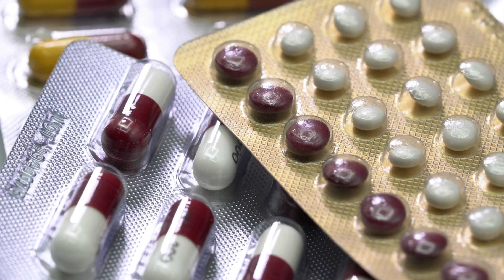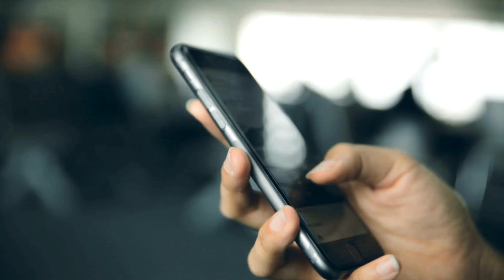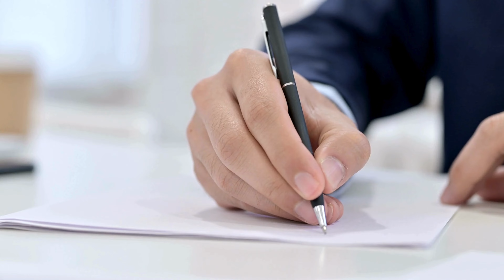¿Por qué FRACASAS en mantener hábitos saludables? Aquí la SOLUCIÓN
¿Te has preguntado por qué es tan difícil mantener hábitos saludables a largo plazo? 🤔 Aquí te comparto cinco estrategias efectivas para mejorar y mantener estos hábitos en tu vida diaria. Implementar cambios saludables puede ser un desafío, especialmente cuando la familia y la sociedad no están alineadas con estos objetivos.

En muchos casos, intentar adoptar nuevos hábitos saludables puede sentirse como ir contra la corriente 🌊. Durante la adolescencia, es común enfrentar críticas y malentendidos sobre la importancia de una buena alimentación y un estilo de vida saludable. Sin embargo, la clave está en persistir y rodearse de amistades que compartan los mismos valores de salud y bienestar 🤗.

La medicina del estilo de vida se enfoca en seis pilares fundamentales: una buena alimentación 🍎, ejercicio regular 🏋️, control del estrés 🧘, mantener relaciones saludables 💕, dormir bien 🛌 y evitar sustancias nocivas 🚫. Estas prácticas no solo ayudan a prevenir enfermedades crónicas, sino que también promueven un bienestar integral. ¿Sabías que el 63% de las muertes se deben a enfermedades crónicas causadas por malos hábitos?

A diferencia de la medicina alopática, que trata los síntomas con medicamentos, la medicina del estilo de vida aborda las causas subyacentes de los problemas de salud 🌿. Esto significa que los pacientes toman un rol activo en su recuperación, haciendo cambios en su alimentación y hábitos diarios para obtener resultados duraderos. ¿Cómo influye nuestra responsabilidad en nuestra salud?

Para adoptar hábitos saludables, es crucial ser consciente de nuestras rutinas diarias. Pregúntate: ¿Qué hago continuamente? 🤨 Anotar tus hábitos, desde el momento en que te levantas hasta que te acuestas, puede ayudarte a identificar patrones negativos y áreas de mejora. Planear tus acciones, como decidir beber más agua 💧 y tomar medidas concretas para lograrlo, es esencial para el éxito.

Muchas personas creen que no tienen tiempo para adoptar hábitos saludables, pero la realidad es que a menudo falta disposición y motivación 🕒. La planificación y la conciencia de las barreras que enfrentas pueden ayudarte a superarlas. Escribe los obstáculos y sus soluciones, como evitar tentaciones de comida no saludable o establecer un horario regular de comidas 🍽️.

Finalmente, la programación neuro-lingüística puede ser una herramienta poderosa para cambiar creencias limitantes sobre los hábitos saludables 🧠. Reprogramar tu mente para asociar el cuidado personal con algo positivo y natural te ayudará a mantener estos hábitos a largo plazo. ¿Cómo afecta nuestra mentalidad en la adopción de hábitos saludables? ¡Enfócate en lo positivo y mantente firme en tus objetivos! 🌟

00:00 Introducción a las estrategias para mejorar hábitos saludables
01:14 Experiencia personal de la Dra. Sandy Dueñas con los hábitos
02:48 Puntos clave de la medicina del estilo de vida
04:12 Diferencias entre medicina convencional y medicina del estilo de vida
07:49 Estrategia 1: Ser consciente de los propios hábitos
09:02 Estrategia 2: Planificar acciones concretas para cambiar hábitos
11:23 Estrategia 3: Identificar y reprogramar premisas limitantes
13:08 Estrategia 4: Mantenerse enfocado en los objetivos de salud
14:32 Estrategia 5: Comunicar asertivamente los cambios de hábitos a familiares y amigos

¿Quieres agendar una cita con nosotros?

La comunidad de pacientes de Medicina Estética más grande de Latinoamérica

El contenido del presente mensaje únicamente es de carácter informativo. Se deberá acudir a cita y valoración médica para evaluar los resultados del tratamiento o producto respectivo. No se recomienda realizar ningún tipo de acción o tratamiento en casa.